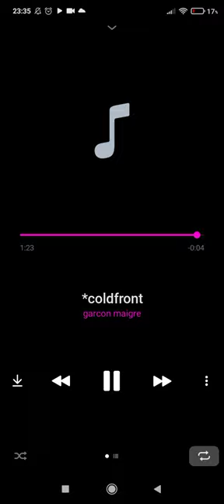garcon maigre - coldfront (fan video)